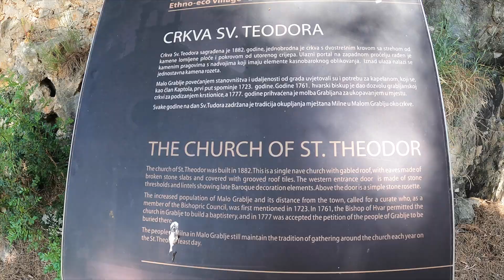Exploring An Abandoned Village In Croatia - Malo Grablje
Exploring the abandoned village of Malo Grablje in Croatia. If you are in Hvar don't miss your chance to visit Malo Grablje. This village was abandoned in the 1960's when a disease destroyed all of their vineyards and olive orchards. The people were forced to move to the costal village of Milan in search of food and fishing jobs. Was a pretty spooky place, we found some creepy rooms including one that had a bed hanging from the ceiling that made me feel like I was in a horror film.